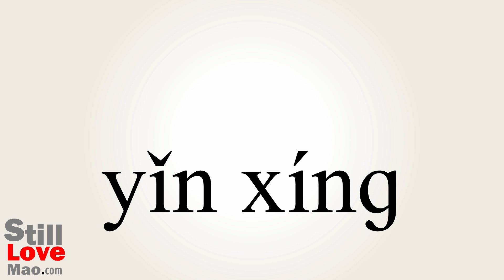How to Say Invisibility in Chinese